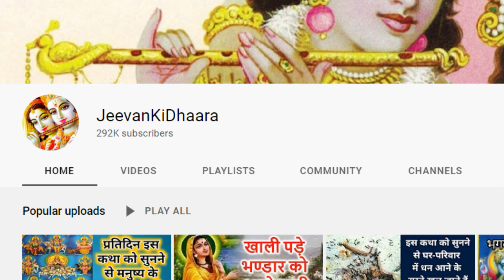जेयष्ठ मास सोमवार 2023, इस लोक और परलोक का सुख देने वाली महादेव की पावन कथा